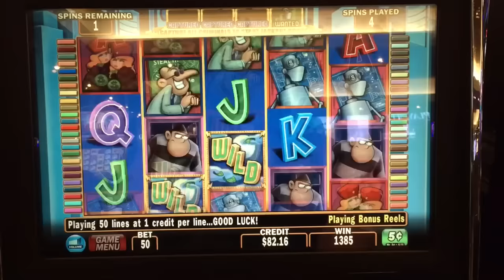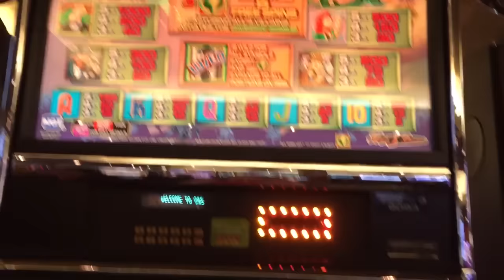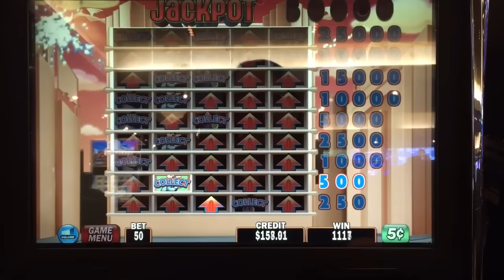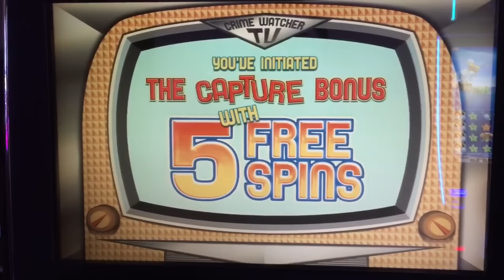Captain Payback slot machine- 5 bonuses!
First 2 bonuses are from Casino Arizona, and the last 3 are from Fort McDowell. $2.50, $3.00, and $5.00 bets.
So basically I've had these videos on my phone for ages and I'm sick of seeing them. It's time for them to make their debut to the world. None of these wins are particularly exciting, but I figure there's gotta be someone out there whose favorite slot ever is Captain Payback, and maybe they're hankering for a video of some mediocre wins on it, you know? I have to think of everyone. :)